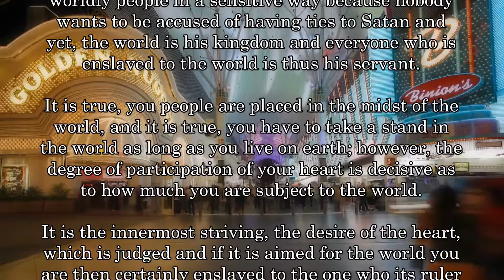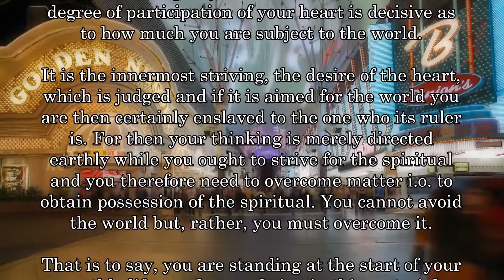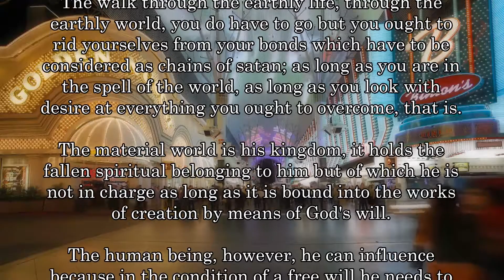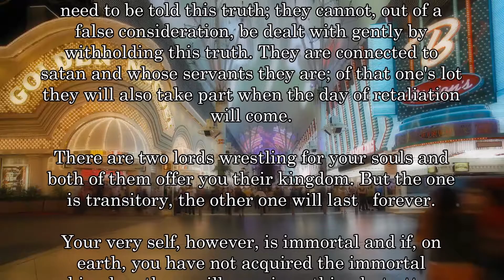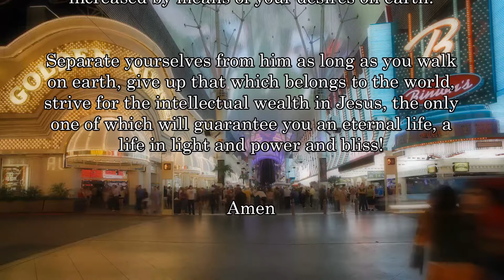WHO ADMIRES the WORLD also HONOURS SATAN ....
Revelation
5776